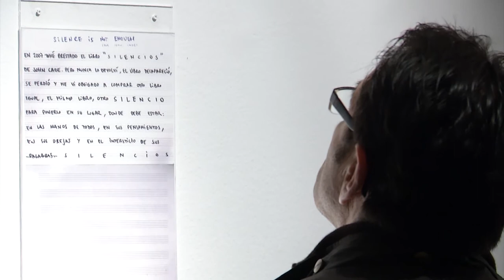Laburpena / Gipuzkoako Artista Berrien Programako Erakusketaren inaugurazioa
Resumen / Inauguración de la exposición Programa de Artistas Noveles de Gipuzkoa